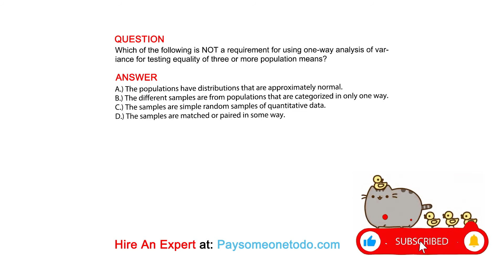Which of the following is NOT a requirement for using​ one-way analysis of variance for testing...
QUESTION
Which of the following is NOT a requirement for using​ one-way analysis of variance for testing equality of three or more population means?

ANSWER
A.) The populations have distributions that are approximately normal.
B.) The different samples are from populations that are categorized in only one way.
C.) The samples are simple random samples of quantitative data.
D.) The samples are matched or paired in some way.